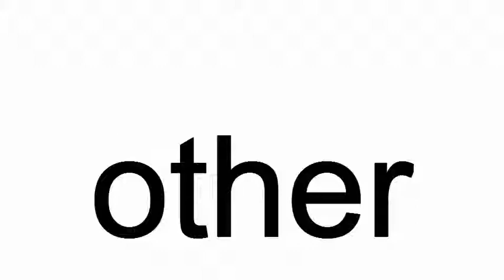other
other. One cat fell off the porch. The other didn't